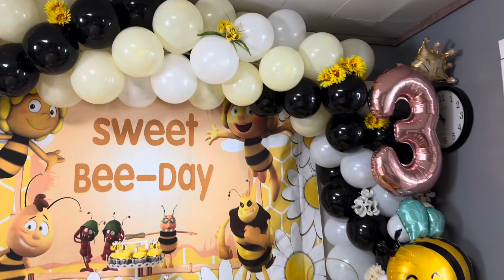3rd Birthday of twins| Bee Theme🐝🐝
Special Day of our twins…